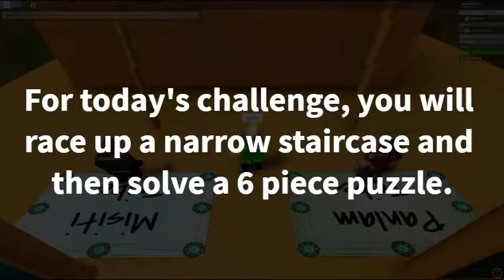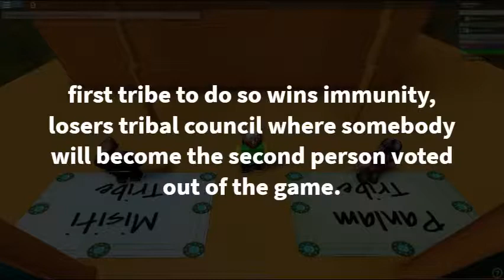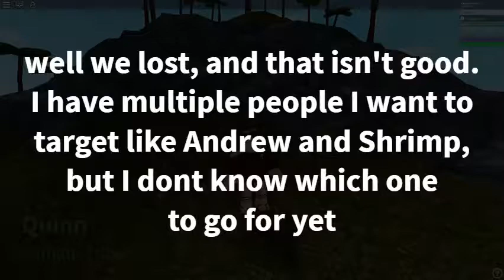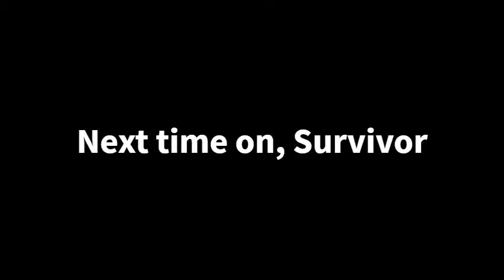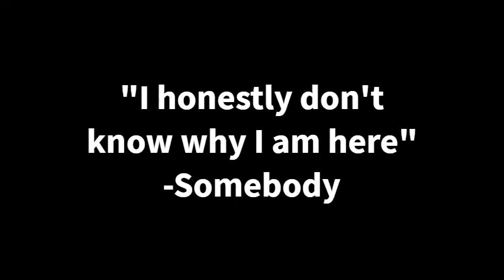Survivor: Lost World Ep. 2 “Does Not Need Complication Yet”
Episode 2 of Season 1! This episode took a lot longer to make than the first. (Even though it is shorter than the first!) I hope it is better than episode 1! Enjoy!